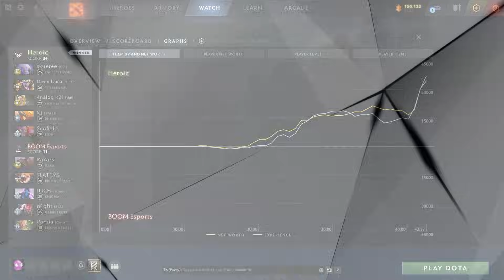PAKAZS vs K1 NEW TEAM !! BOOM ESPORTS vs HEROIC - BB DACHA DUBAI 2024 QUALIFIERS DOTA 2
New Boom Esports vs Heroic BB Dacha Dubai NA SA Qualifiers with MathMagician.
K1 and Davai Lama New Team against New Boom Esports in Upper Bracket Semifinal.
Winner will fight against Nouns in Winner Bracket Final.